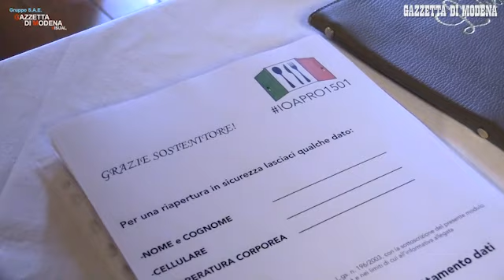La Filetteria di Sassuolo riapre arrivano i clienti e i carabinieri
SASSUOLO. "Ho 19 dipendenti in cassa integrazione e non prendono a sufficienza per vivere. Noi abbiamo spese di gran lunga superiori ai contributi promessi. Piuttosto apro e accolgo i clienti. Sono multato perché desidero lavorare". Antonio Alfieri della Filetteria di Sassuolo spiega le ragioni dell'apertura di venerdì 15 gennaio.  Video di Gino Esposito